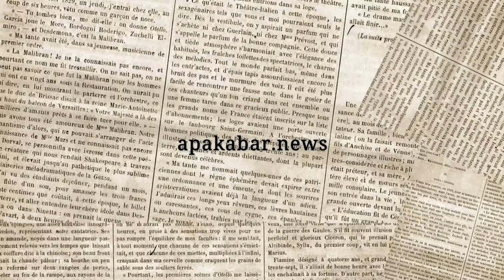Mereka yang Berambisi jadi Presiden, Tak Bermutu!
Politisi senior Tjetje Hidajat Padmadinata menilai figur-figur yang masuk radar survei calon presiden mendatang, tidak bermutu. Mereka yang berambisi bertarung pada Pilpres 2024 dianggap masih belum pantas untuk menjadi pemimpin negara sebesar Indonesia.

Secara kapasitas, nama-nama yang kerap disebut sebagai calon presiden itu, masih jauh jika dibandingkan dengan founding fathers Indonesia. Mereka maju hanya mengandalkan popularitas dengan dukungan oligarki partai.
Terkait logistik atau pendanaan politik, politisi tiga zaman itu juga mengkritiknya sebagai hal yang sangat memberatkan.

Tidak heran jika keberadaan cukong atau bandar, yang membiayai kebutuhan logistik kandidat, menjadi persoalan tersendiri dalam praktik berdemokrasi kita.

Lalu, bagaimana dinamika politik nasional dalam 2-3 tahun ke depan? Bagaimana pula rakyat sebagai pemegang kedaulatan tertinggi seharusnya bersikap dalam menghadapi kontestasi politik 2024? Simak obrolannya di kanal apakabar.news.